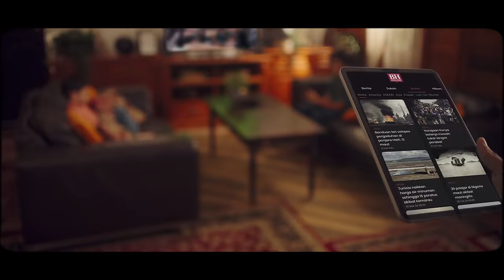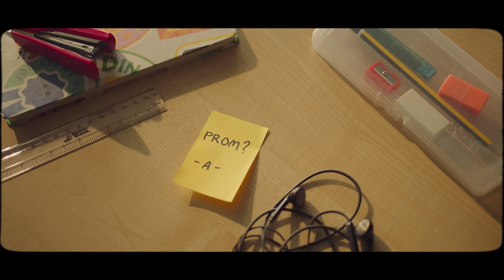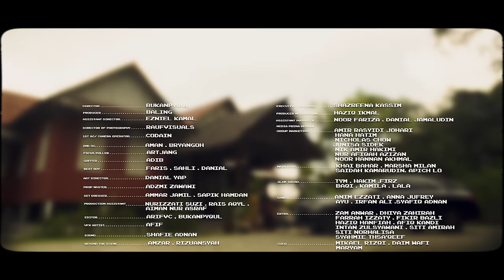MACAM DULU DULU - MARSHA MILAN & KHAI BAHAR [OFFICIAL MUSIC VIDEO POINT OF VIEW MARSHA MILAN]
Tajuk : Macam Dulu-Dulu
Artis : Marsha Milan & Khai Bahar
Komposer : Shazee Ishak / Audi Mok
Lirik : Shazee Ishak / Audi Mok
Publishing : Alternate Records Sdn. Bhd.

Verse 1
Male
Apa khabar juwita
Tak sabar nak
berjumpa
Bila mengimbas rindu
Saat kau di sisiku
Bagai dendangan lagu

Female
Nun di sana tempatku
Tak sabar nak
bertemu
Semua cantik berseri
Baju berwarna-warni
Hilangnya rasa sepi

Pre Chorus Male
Ku dengar canda tawa
Ayahanda
mengusik-usik bonda
Girangnya suasana
Hari yang mulia
Pre Chorus Female
Nenek tersenyum
lebar
Bersenda hingga tak
kering gusi
Syukur dapat kita
bersuka ria

Chorus
Indah macam
dulu-dulu
Riang ria di sisimu
Indah macam
dulu-dulu
Aku rindu
Rasa macam
dulu-dulu
Mesra tanpa rasa malu
Rasa macam
dulu-dulu
Aku rindu

Verse 2
Male
Dendang mari
berdendang
Riuh jadi iringan
Kelipan bunga api
Terangi malam hari
Sambil kita menari

Female
Mohon ampun dan
restu
Dari ayah dan ibu
Yang jauh di rantauan
Teringinkan masakan
Kuih-muih di
kampung

Pre Chorus Male
Ayahanda
mengusik-usik bonda
Girangnya suasana
Hari yang mulia

Pre Chorus Female
Nenek tersenyum
lebar
Bersenda hingga tak
kering gusi
Syukur dapat kita
bersuka ria

Chorus
Indah macam
dulu-dulu
Indah macam
dulu-dulu
Aku rindu
Rasa macam
dulu-dulu
Rasa macam
dulu-dulu

Chorus
Indah macam
dulu-dulu
Indah macam
dulu-dulu
Aku rindu
Rasa macam
dulu-dulu
Rasa macam
dulu-dulu
Aku rindu

 / alternatemy